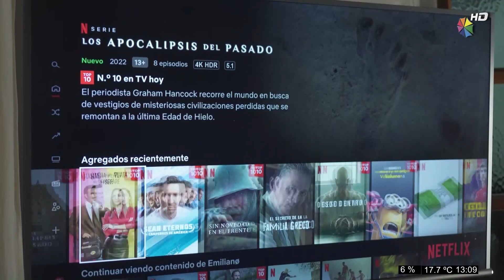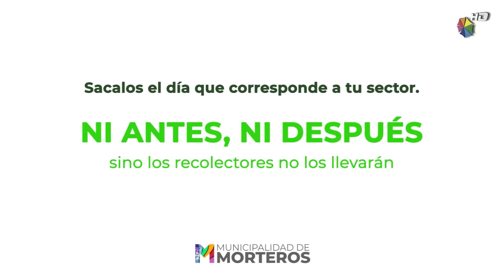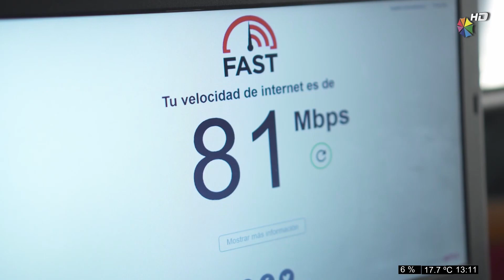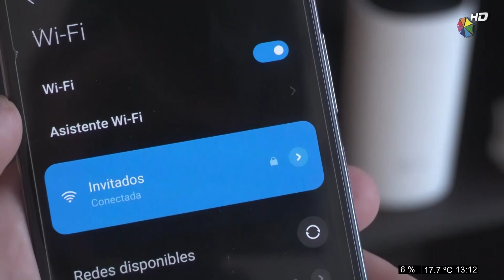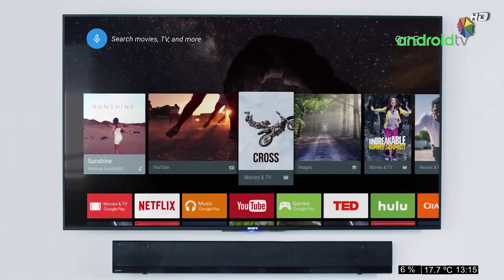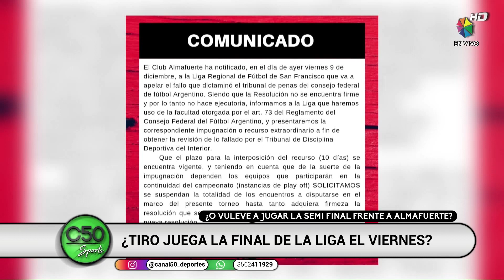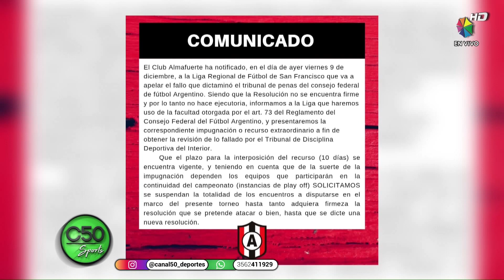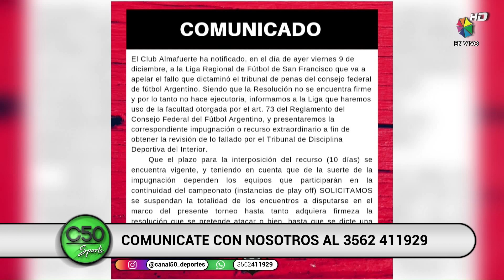C50 Sports 12-12-2022